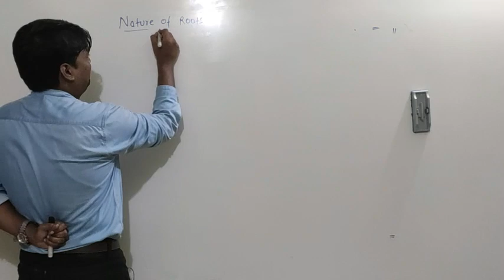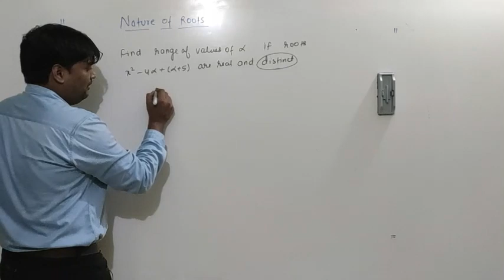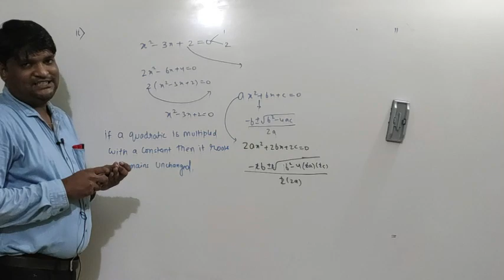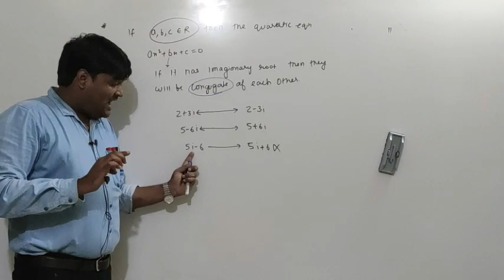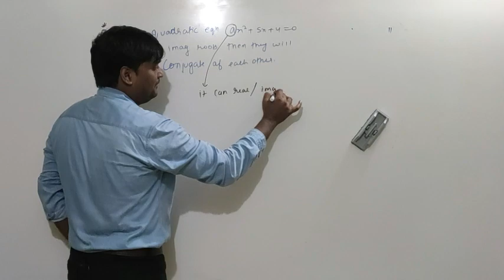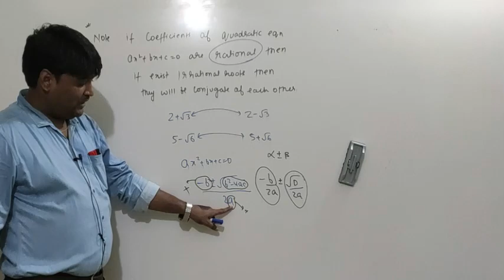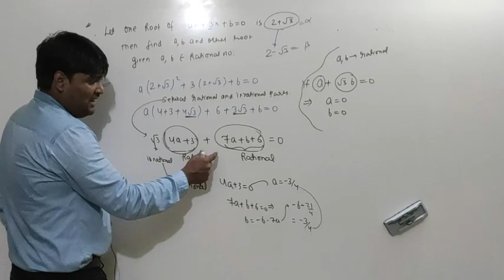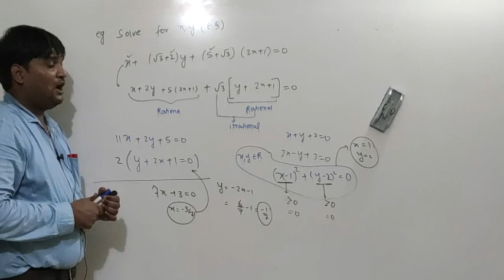Quadratic Equations - LECT 6